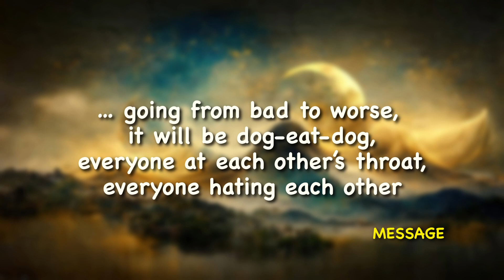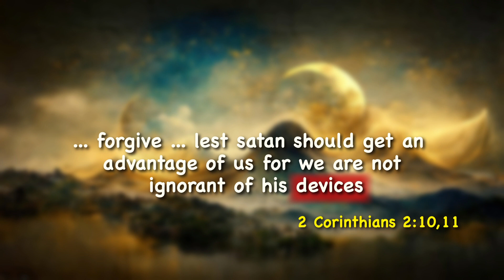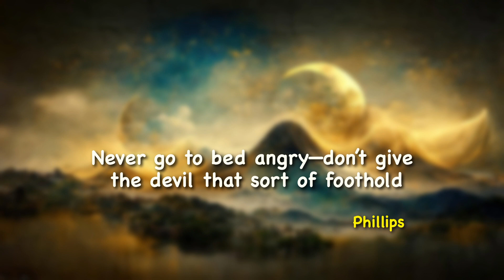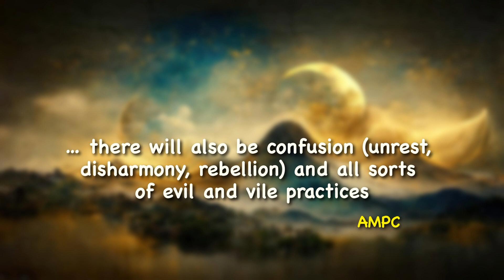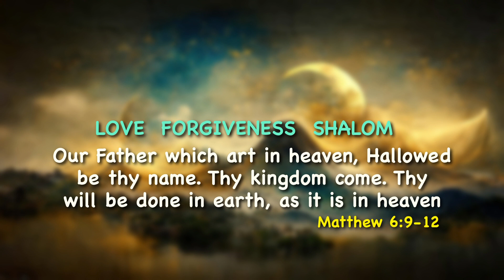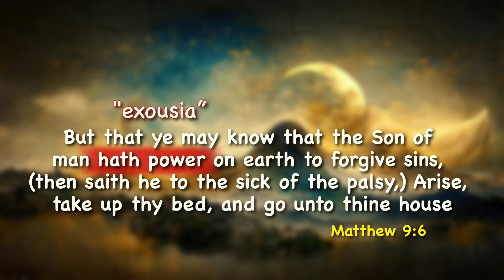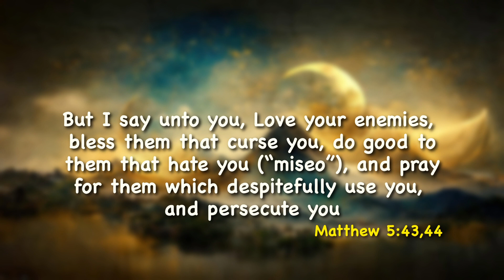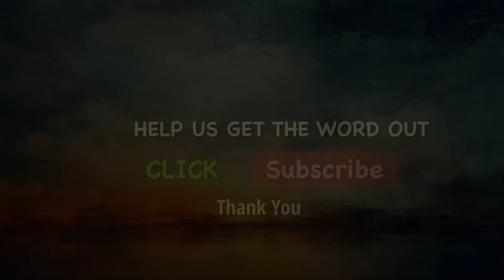Letting go of the many offenses and hurt feelings in the Last Days.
In the last days, many will be easily offended and carry anger and hatred towards anyone who disagrees with them.  Jesus said this is a trap and a snare designed by your enemy to pull you out of love into darkness — where confusion and every evil work freely operates.  Forgiveness is the healing balm for the offenses of life.  When you learn how to quickly “let it go”, you will no longer be someone who is easily offended.